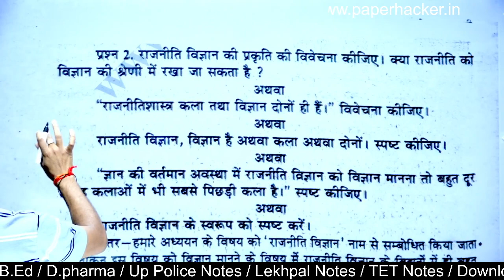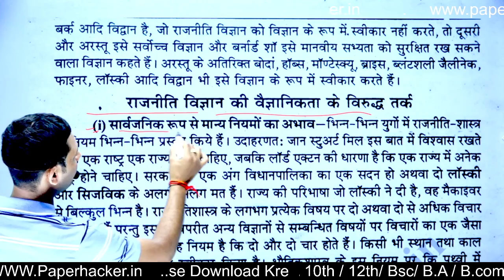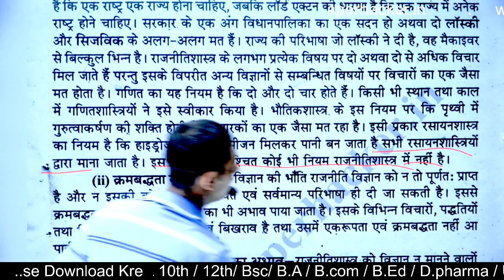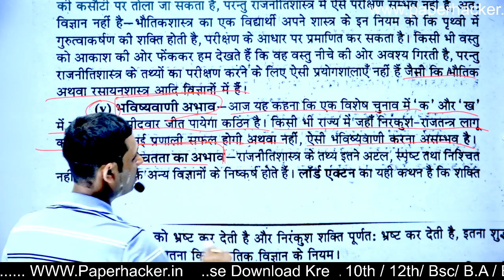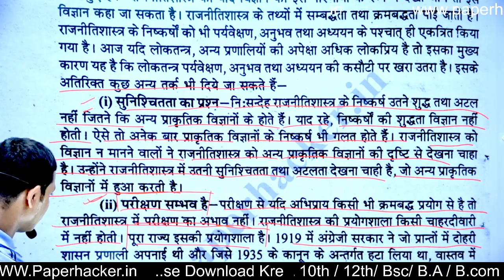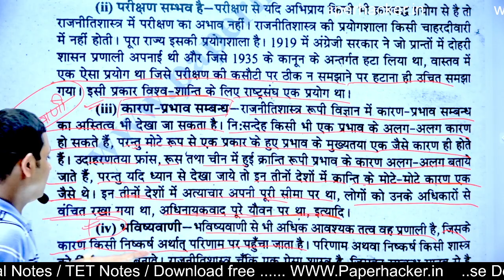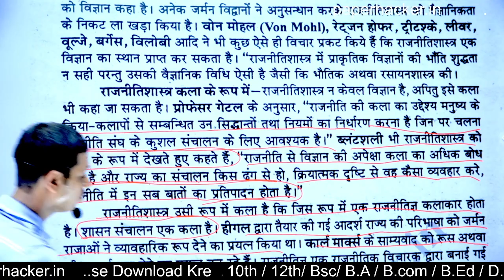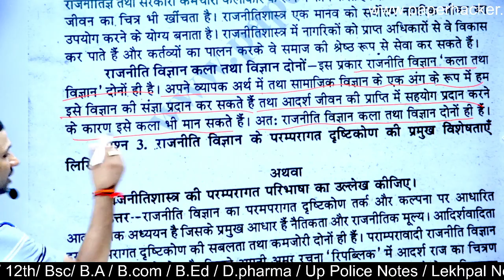2. राजनीति विज्ञान कला और विज्ञान दोनों है व्याख्या कीजिए, BA 2nd Semester political Science